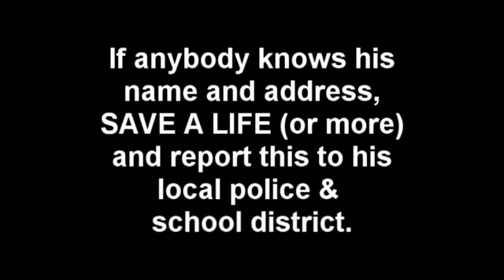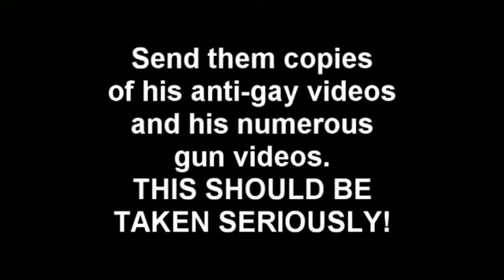GodGunsGutsGlory's demonstration of "intelligence" (MIRROR)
Original Video information:

Yes, I really am Aidan0128, and yes, I really recieved this message from Shawn Elton of Arizona, I made a video 7 months ago that covered this and now it is time to improve on it.

Much thanks to craygodguns, a genius when it comes to video editing haha

Just mirroring this for him